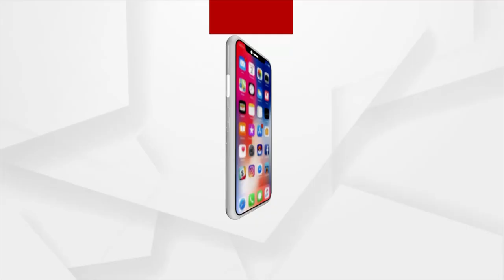Change in Odisha Congress leadership hinted following changes in Punjab Congress